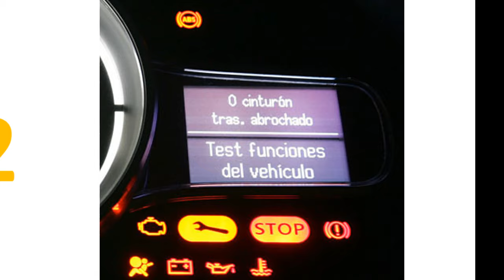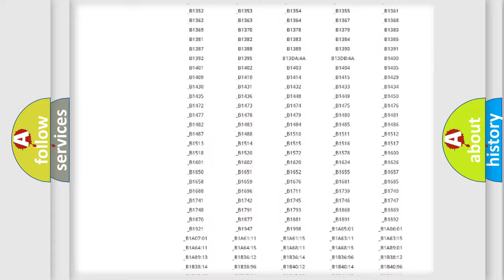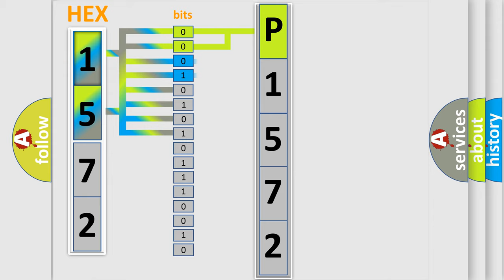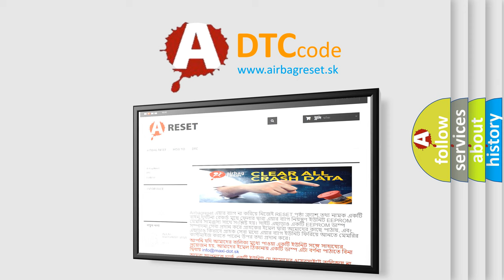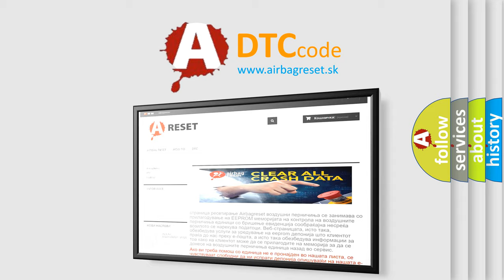DTC Lexus P1572 Short Explanation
Contents:
0:21 Basic DTC analysis according to OBD2 protocol standard.
1:48 Insight into programming
2:58 A diagnostically understandable description of the Diagnostic Trouble Code
3:05 Basic error definition

Make:
Lexus
Code:
P1572
Definition:
Left Rear Actuator Circuit - Short To Battery
Description:
Battery voltage is between 9-16 volts.Ignition ON for 30 seconds
Cause:
The damper coil or the circuits to the coil are shorted to ground,shorted to voltage,or open for 3 consecutive ignition ON cycles.The vehicle must be driven over 4.8 km or h (3 mph).